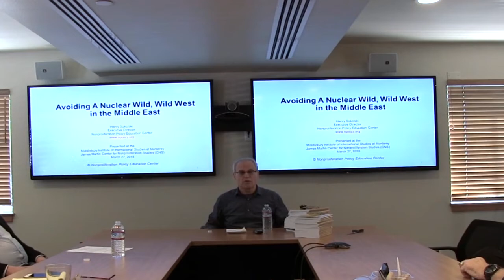Part 1: More Nuclear Weapons Might Be Better: The latest thinking for the Middle East?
NPEC Executive Director Henry Sokolski lectures on how to avoid a nuclear wild, wild west in the Middle East at the James Martin Center for Nonproliferation Studies on March 27, 2018.